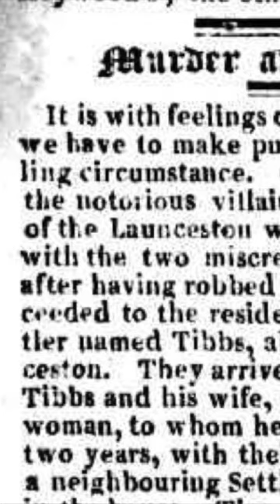Elizabeth Tibbs versus Jeffries the Monster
When notorious Australian bushranger Thomas Jeffries took a young family hostage in 1825, he performed an act so despicable, he had the entire island of Van Diemen’s Land calling for his execution. @ratbagsandroustabouts